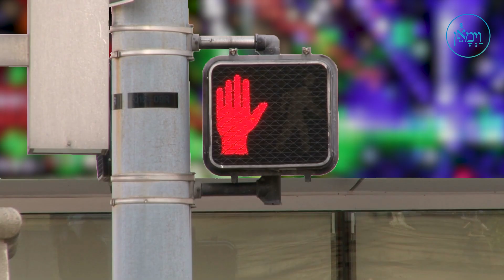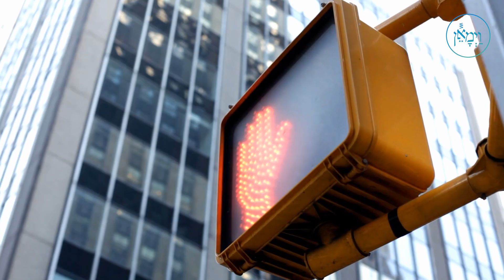The Neverending Battle | Rabbi Benzion Klatzko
This is a never-ending battle, but know, that every time you hold back is incredible.